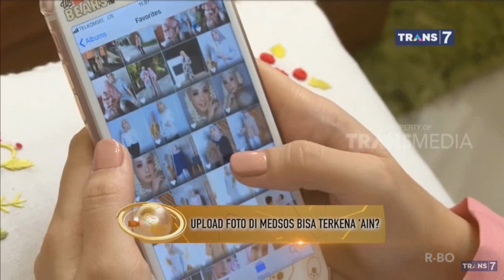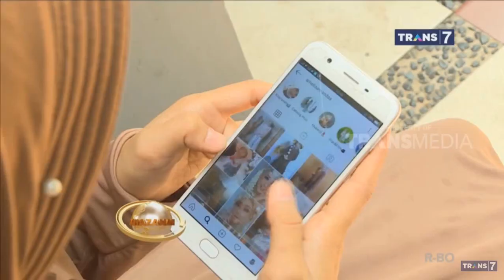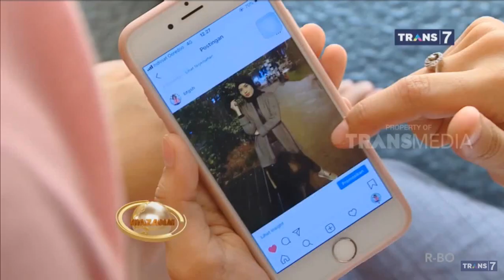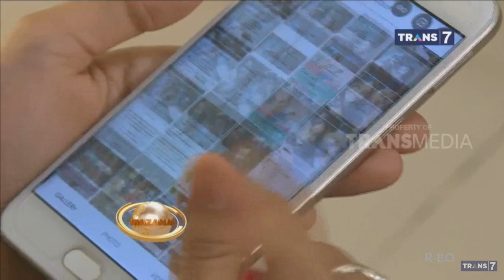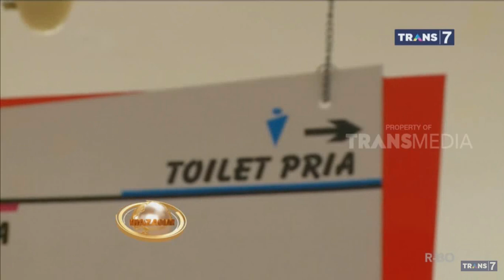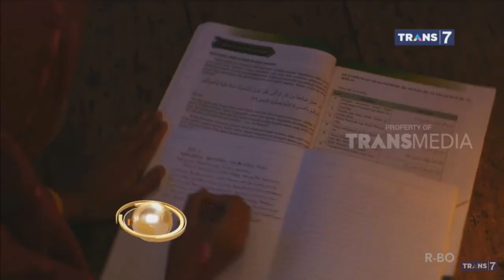Khazanah 8 Oktober 2019 - Perang Khaibar Kunci Penyebaran Islam Di Jazirah Arab